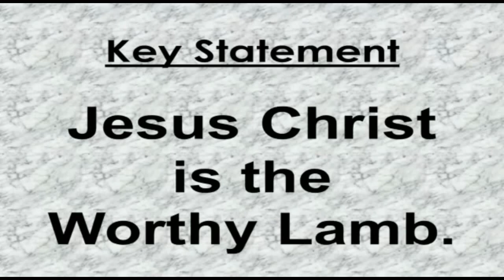20-11-2022: Elementary Sunday School kids video